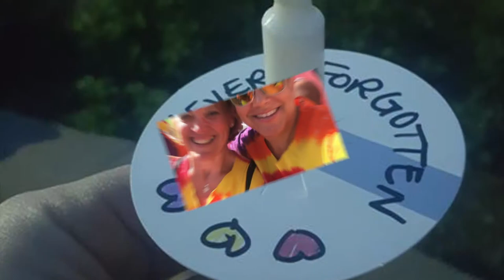PFLAGer Pride 2017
Scenes of PFLAGers celebrating Pride, and honoring the 49 lives taken at Pulse Nightclub, across the country. June 2017